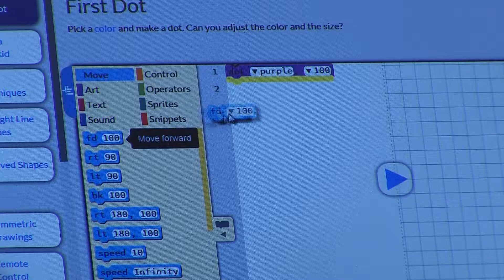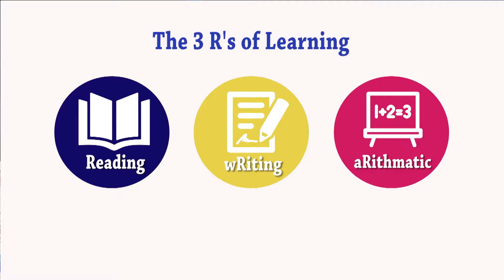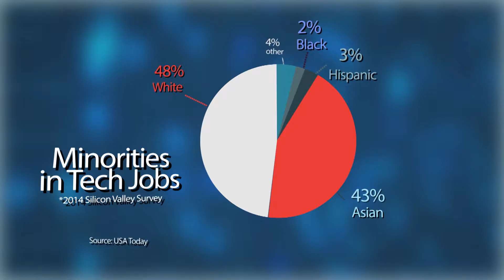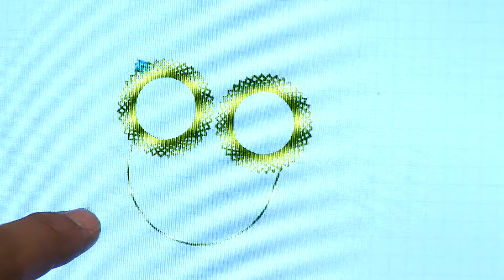City Stream: Hour of Code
Hosted by the Seattle Public Library, Hour of Code workshops provide an introduction to computer science designed to teach anyone as young as four years old to learn coding basics. It's a way of connecting kids to a future of lifelong learning and literacy, and in this case, computer literacy.